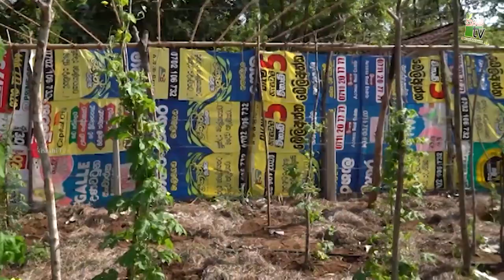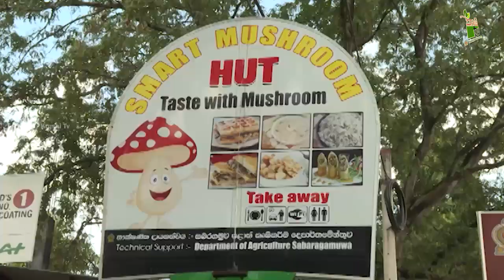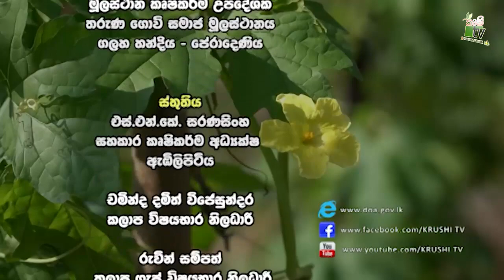Mihikatha Dinuwo | තරුණ ගොවි සමාජයයි ගොවිතැනයි | 2020-03-20 | KRUSHI TV